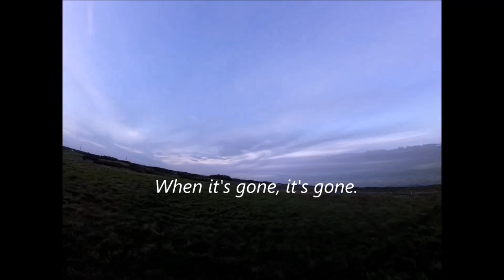More zoom needed pt 2. Little Mix Mythop